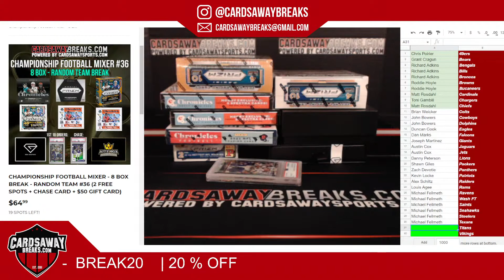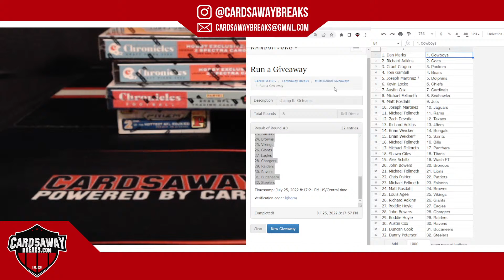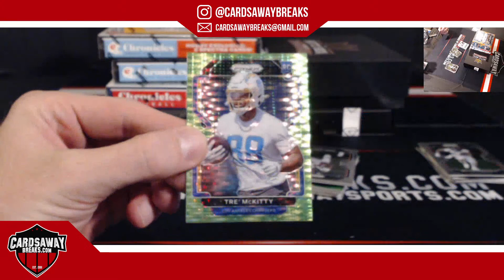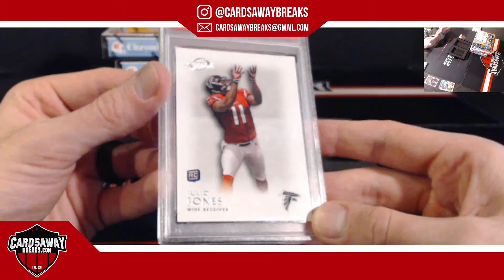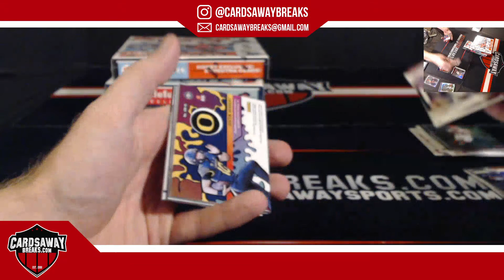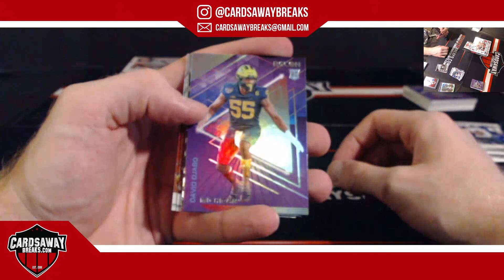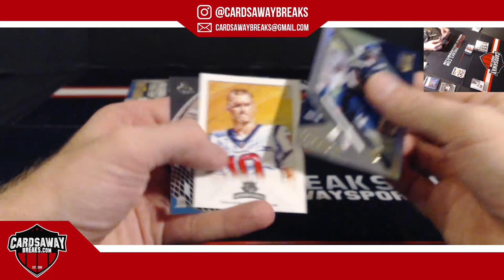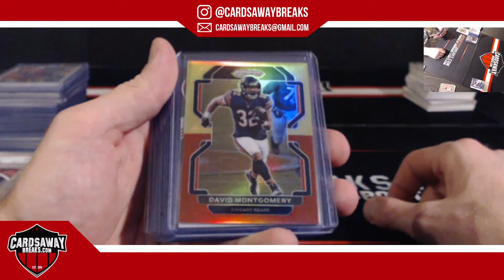Championship Football Mixer #36